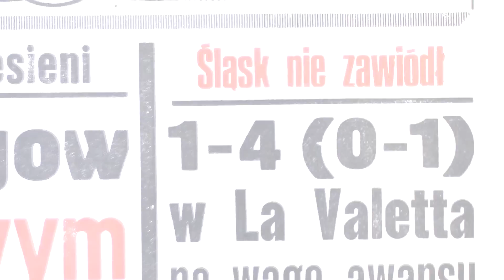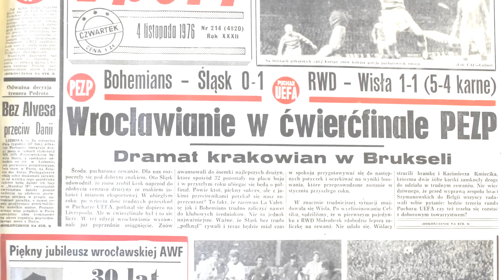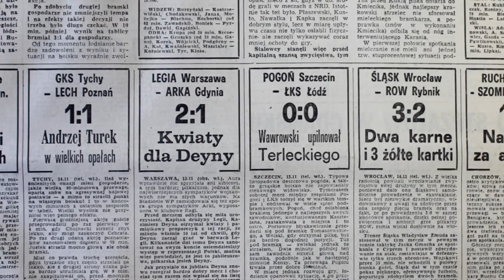"Złota drużyna" zapowiedź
Film na DVD do kupienia w siedzibie Ośrodka "Pamięć i Przyszłość" przy ul. Teatralnej 10-12 we Wrocławiu lub w serwisie allegro